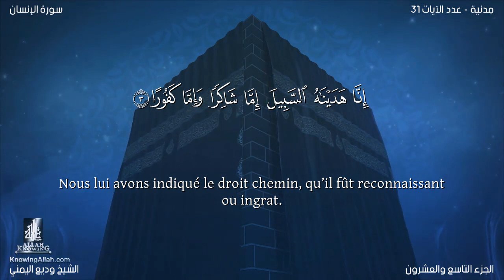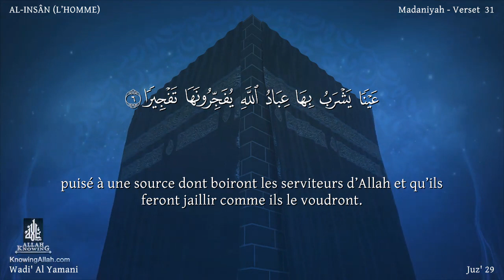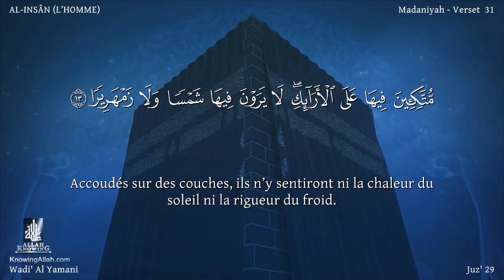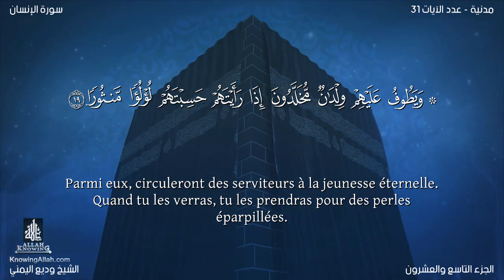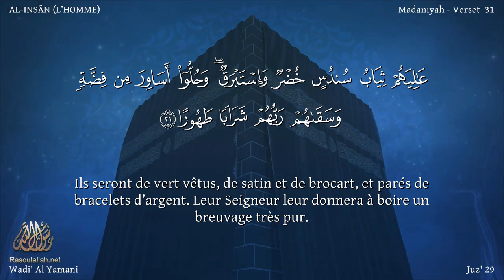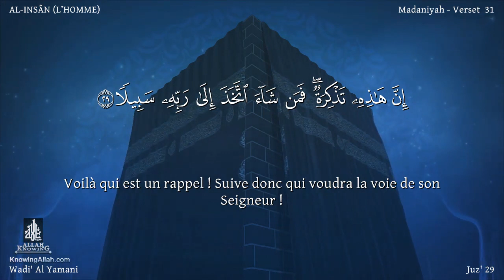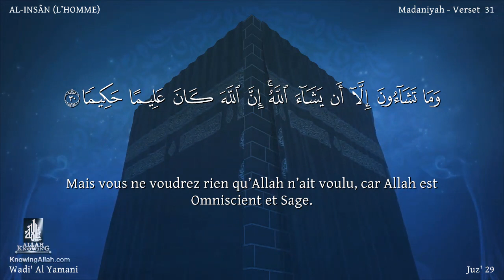Coran76 Sourate Al Insân wadi' al yamany Version lue L’Homme Arabe et traduction en français